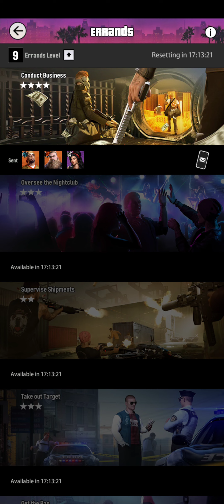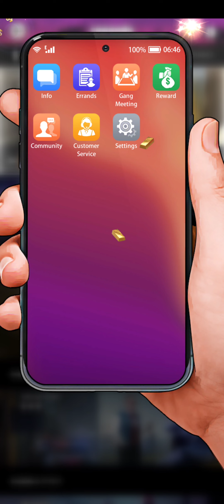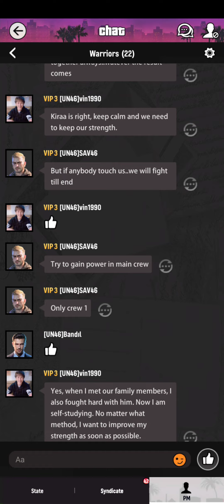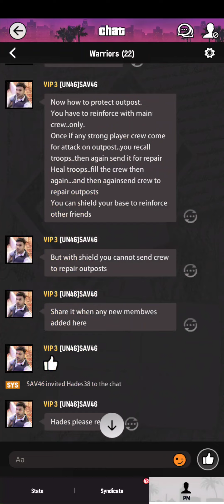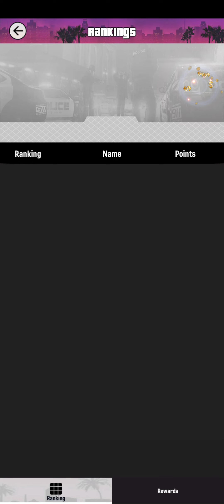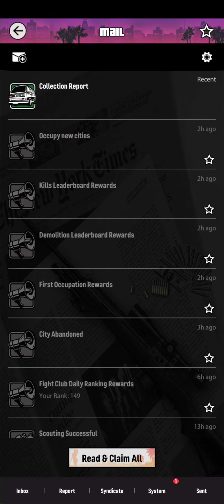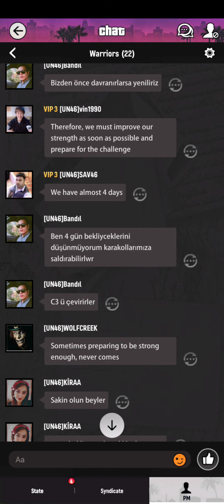City of Crime openworldgaming CityOfCrimeChronicles UnmaskingShadows newvideo 12